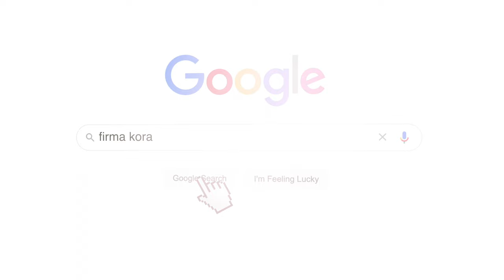Firma kora - Sauny, balie, jacuzzi, domki letniskowe i ogrodowe...